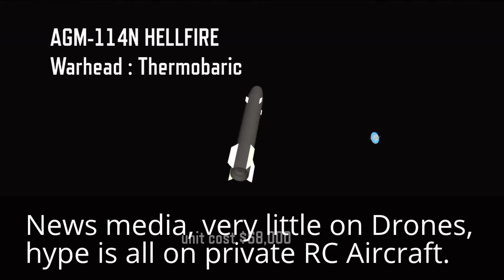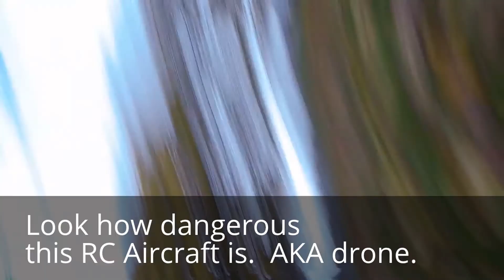Explaining what a drone is verses an RC Aircraft.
The term "drone" should not be used by RC Aircraft hobbyists.  The word drone should be for Star Wars and the military not for hobbyists.